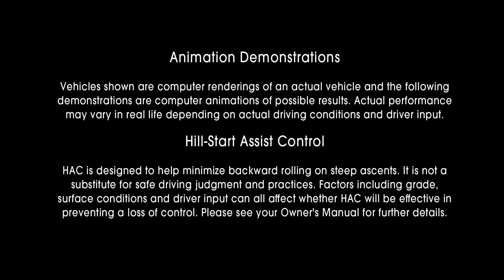2012 Prius v How-To: Hill Start Assist Control | Toyota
If backwards isn't how you wanna roll, use Hill Start Assist Control (HAC)--available on the Prius v.  Options shown. Not all features available on all vehicles and model grades. Please see your Owner's Manual for further details and important safety information. Toyota USA

In 1957, when Toyota first came to America, Elvis was king of rock n' roll, big cars with tailfins were "in" and postage stamps were just 3 cents. After a poor start with a car called the "Toyopet," Toyota came back strong in 1965 with the popular 90-horsepower Corona sedan.

Then there was the Corolla, Camry, Toyota trucks, the Lexus luxury brand, Scion, and the world's first gas/electric hybrid Prius...a car we built for the 21st century. Along the way, we've learned a lot and enjoyed the support of American consumers who have embraced the quality, dependability and reliability of our vehicles.

Today, Toyota is one of the top-selling brands in America and we are committed to continuous improvement in everything we do, along with breakthrough products for the future. We're proud to share some highlights of our 50 years of progress and history here.

Prius v How-To: Hill Start Assist Control | 2012 Prius v | Toyota